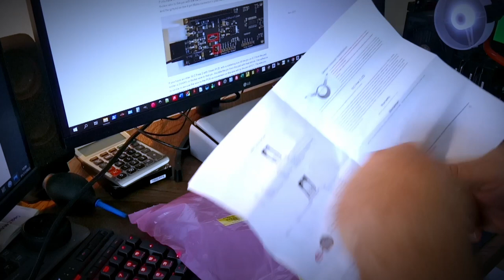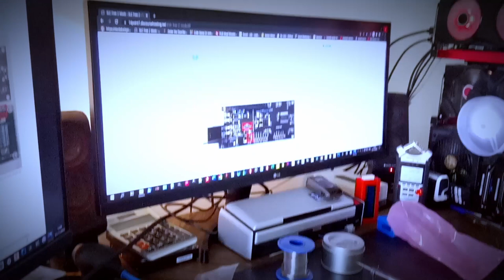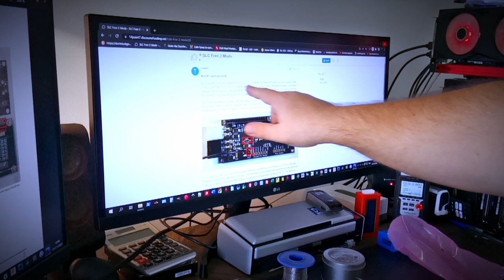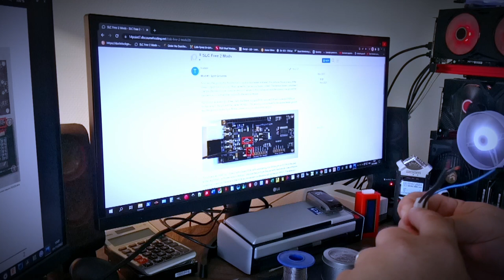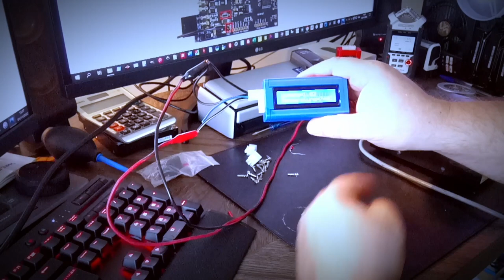Afficheur Lambda SLC FREE 2 14point7 a assembler soit meme.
Ici le contrôleur de sonde lambda lsu4.9 SLC FREE 2 de 14point7.
Design open source DIY